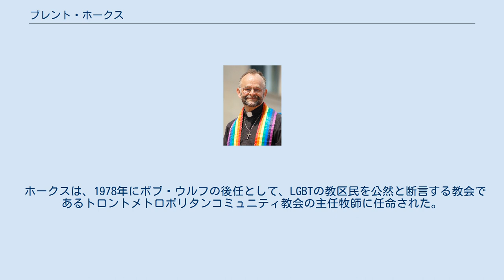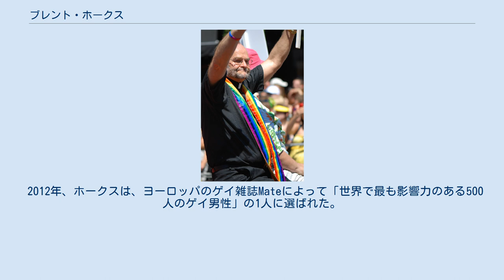ブレント・ホークス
ブレント・ホークス、 CM ONB （1950年6月2日 - ）は、カナダの牧師あり、ゲイの権利活動家である。
 ホークスは、ニューブランズウィック州バースでバプテストの家族に生まれた。
 ホークスは、1970年代後半にノバスコシア州のアナポリスバレーで教師として働く前に、マウントアリソン大学で理学士号（1972年）と教育学士号（1973年）を取得した。
 その後、トロント大学の聖公会の機関であるトリニティカレッジで神学修士（1986年）と牧会学博士（2001年）の学位を取得した。
 ホークスは、1978年にボブ・ウルフの後任として、LGBTの教区民を公然と断言する教会であるトロントメトロポリタンコミュニティ教会の主任牧師に任命された。
 ホークスは、PrideVision TV の諮問委員会を務め、擁護団体EgaleCanadaの取締役を務めた。
 LGBTの問題に関する擁護活動に加えて、彼は反人種差別的イニシアチブを支援し、貧困と貧しい住居に注目を集め、女性司祭の叙階を提唱した。
 2010年にトロントで開催されたプライドウィークでのホークス 2001年1月14日、ホークスはトロントのメトロポリタンコミュニティ教会で2人の同性カップルの結婚式を行うことで全国的な注目を集めた。
 市の書記官は、その時点では同性結婚の結婚許可証を発行しなかったが、ホークスはオンタリオ州法で規定されている代替案を採用し、通常の教会の出席者が3週間連続で公式の禁止を公表し、政府の事前の許可を必要とせずに合法的な結婚を行った。
 利害関係者が法的な異議を唱えるための公の機会としての禁止の精神で、教会はまた、2000年後半にその意図を発表するプレスリリースを発行した。
ジャン・クレティエン政府は結婚を承認しなかったが、エイドリアン・クラークソン総督は個人的な支持の手紙を送った。
市の書記官は、結婚の記録を登録することに拒否し、法廷闘争につながった。
教会は市、州、および連邦政府を訴えました。
 2002年7月12日、オンタリオ州上級裁判所は、2001年1月にホークスが行った結婚は合法であるとの判決を下したが、控訴の可能性があるまでその決定を保留し、2003年6月10日、オンタリオ州控訴裁判所は、コモンローを宣言した。
ハルパーンの判決において、「1人の男性と1人の女性」を指す範囲は無効であるというコモンローの定義を示した。
カナダ、州内の同性結婚に対するすべての障壁を即座に打ち破った。
 それはまた、これらの2つの結婚を現代世界で最初のものにした。
 ホークスは、2011年8月27日、ロイトムソンホールでジャックレイトンの国葬を執り行った。
 仲間の新民主党員である彼は、突然の死で何百万人ものカナダ人に触れたレイトンについて高く評価した。
結局、彼は、ゲイコミュニティとHIV / AIDSとの協力について、ジャック・レイトンに感謝した。
これは、NDPリーダーが人気がなかったときに擁護した問題である。
 彼は、2017年秋にメトロポリタンコミュニティ教会の牧師を引退し、ジェフ・ロックに引き継がれました。
 ホークスは、1990年代半ばに一時的に政治生活に入った。
 1995年のオンタリオ州選挙で、ホークスは社会民主主義の新民主党の候補者として、大規模なLGBTコミュニティがあるセントジョージ—セントデビッドから出馬した。
1994年の失敗した平等権法改正法のボブ・レイ政府の取り扱いに抗議して出馬し、彼は9,672票で3位を獲得し、勝者である進歩的保守主義のアル・リーチに1000票未満の差だった。
ホークスの力強い出現は、現職の自由党のティム・マーフィーを打ち負かすのに大きな役割を果たした。
 ホークスは、30年以上の彼のパートナーであるジョンス・プロールとトロントに住んでいる。
彼らは、2006年3月7日に結婚した。
 2016年2月1日、ホークスはノバスコシア州裁判所で、1974年から1975年にかけて、ホークスがノバスコシア州で教師をしていたときに、未成年者に対する性的暴行の容疑で下品な暴行と猥褻罪で起訴された。
 ホークスは、無罪を主張し、2017年1月31日にすべての容疑で無罪となり、裁判官は「証人の証言に重大な矛盾がある」との判決を下した。
 2009年、ホークスは、ヨーク大学からカナダでの活動と人権に関する継続的な活動により名誉法学...